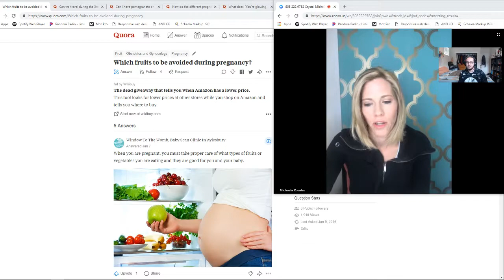Which fruits to be avoided during pregnancy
Hey Guys!  We are Honest Birth Talk!  Our goal is to empower families to be the authority of their life, not just their birth. We have witnessed too many families hand over their autonomy and power during the birth experience; that lack of confidence carries into parenthood. We coach and empower families to ask the right questions, to confidently trust their intuition, and to shed the guilt and judgment pushed on them by society. Confidence in parenthood starts during pregnancy and birth.